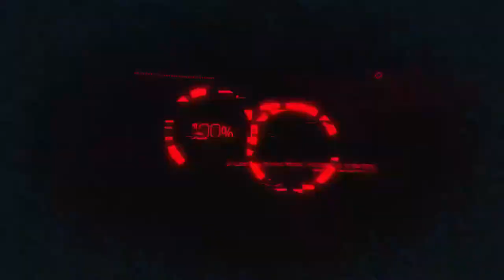Good Old Fashioned Honky Tonk Trailer